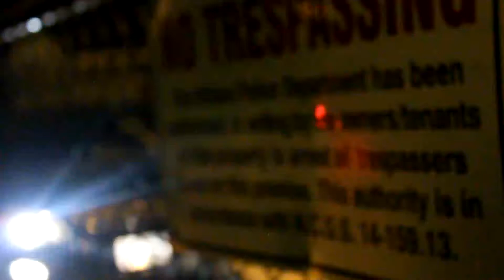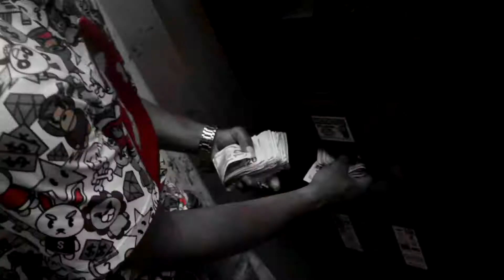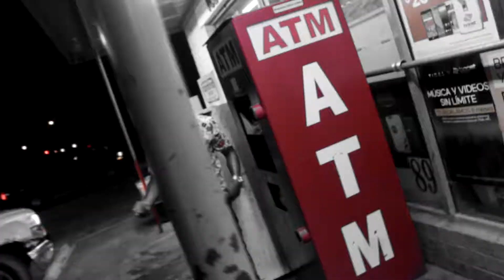BHKD "Old Ways"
Artist: Big Homie K-Darryl
Song: "Old Ways"